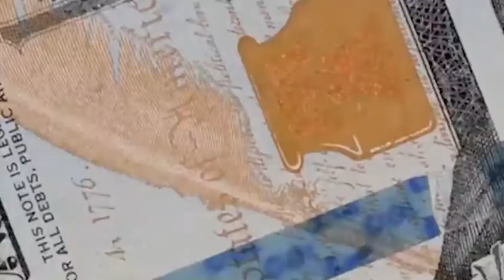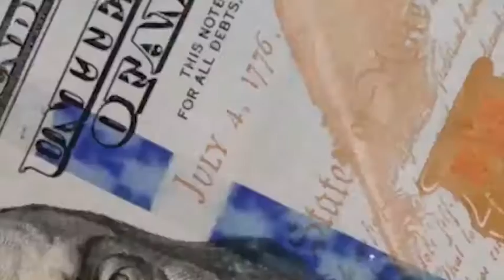Benfly- Hoe Nature ft Moe Marley & Lost Capone